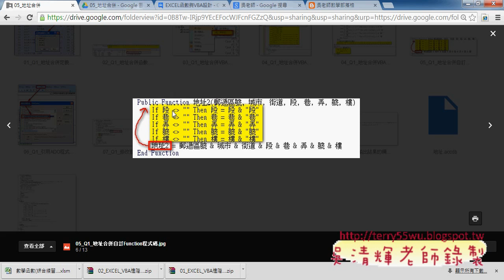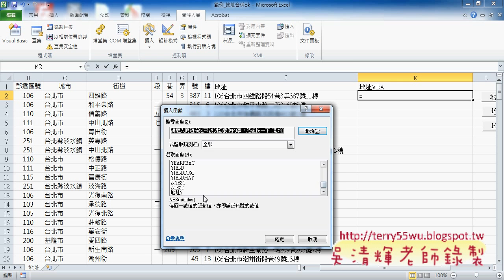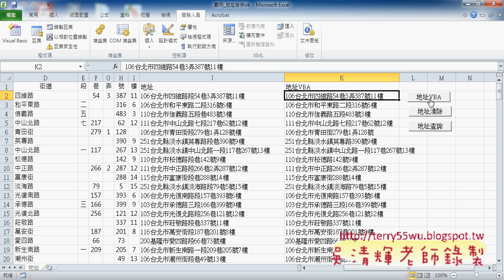教您學會地址合併函數與自訂函數東吳EXCEL VBA 吳老師